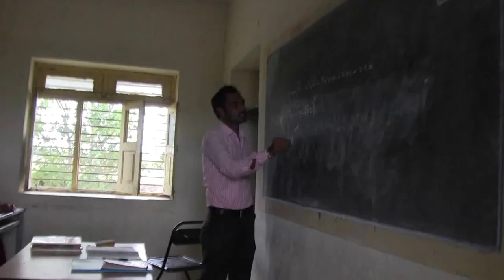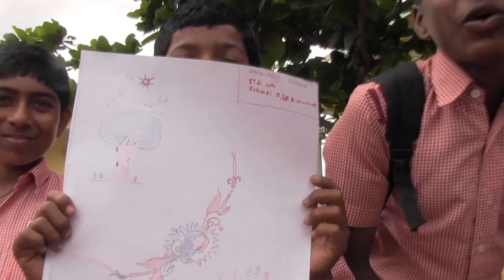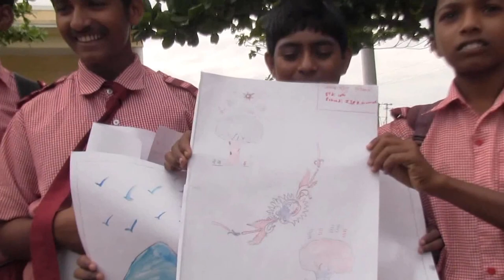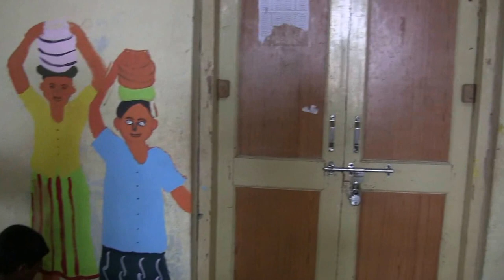インドで400人の子どもたちと平和＆アート交流！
インドで４００人の子どもたちと絵を描いたときの様子です。